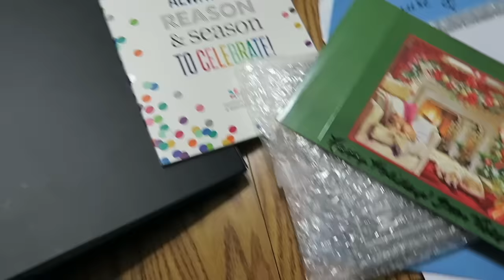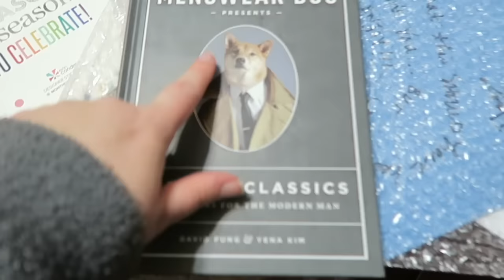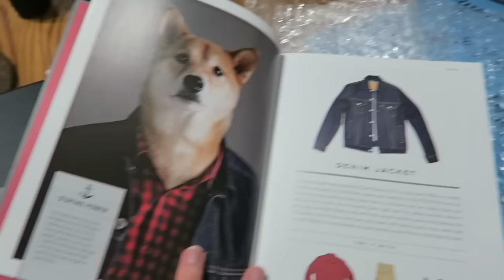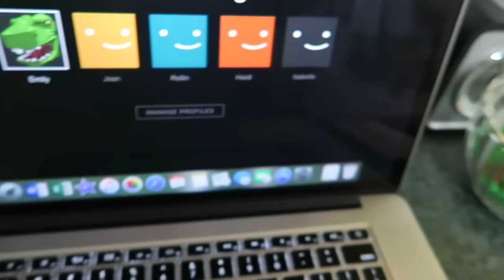SHIBA BEDTIME STORIES \\ VLOGMAS DAY 12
My people know me so well!

I found the link to where you can get this epic book ^..^

12527 Central Avenue NE #322